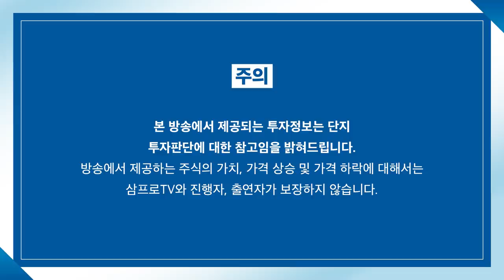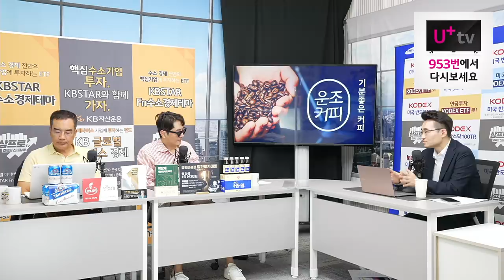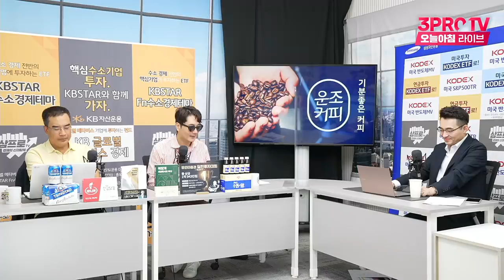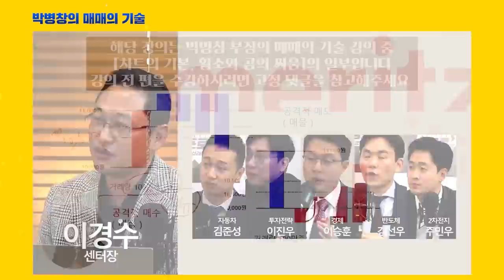[증시 염탐정] 혼조 출발한 양 시장.. 연휴 전 관망 분위기? f.이베스트투자증권 염승환 이사